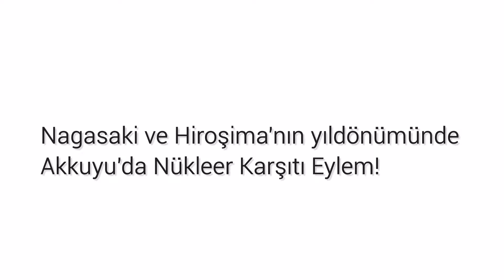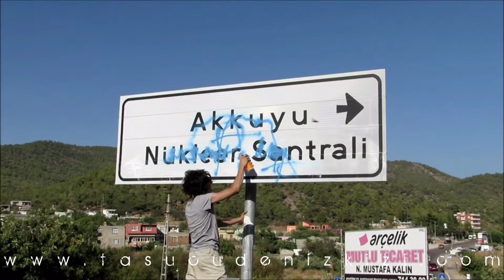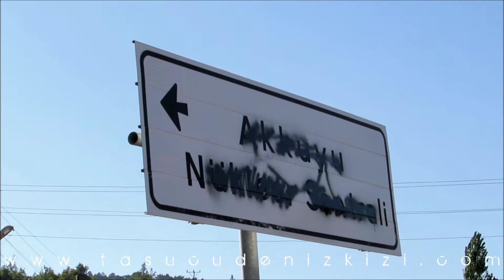Akkuyu'da Hiroşima'nın ve Nagasaki'nin Yıldönümlerinde Nükleer Karşıtı Eylem! 04.08.2013